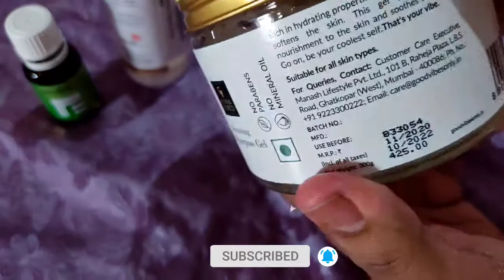how to remove pimple marks naturally at home ಪಿಮ್ಪ್ಲೆ ರೆಮೊವೆ 3ನೈಸರ್ಗಿಕ ಮಾರ್ಗಗಳು ಸಾಧ್ಯವಾದಷ್ಟು ವೇಗವಾಗಿ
how to remove pimple marks naturally at home in Kannada
pimple removal at home in Kannada

ಪೈಮ್ಪ್ಲೆ ರೆಮೊವೆ 3 ನೈಸರ್ಗಿಕ ಮಾರ್ಗಗಳು ಸಾಧ್ಯವಾದಷ್ಟು ವೇಗವಾಗಿ

cleansing gel like to buy

Turmeric Powder like to buy

Aloe Vera Gel like to buy

castor oil link to buy